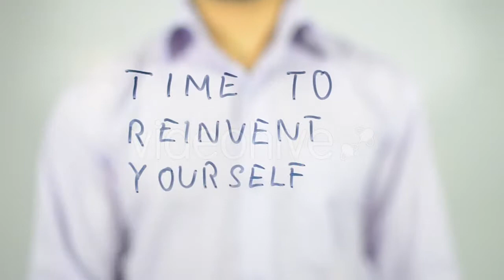Of Cute Models Red Lips. - (people) Stock Footage | Mega Pack +40 items